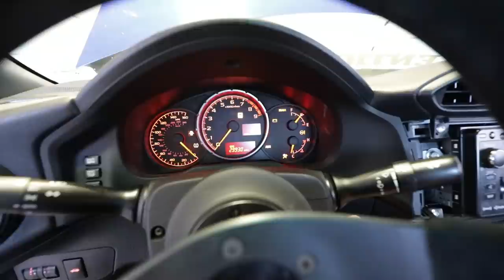TURBO BRZ GETS UPGRADED!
Huge thank you to Ultra Racing for sending out all of the suspension bracing for the BRZ! I cant wait to take it out to the track to test everything!

MOD LIST
*2015 Subaru WRX*
Tomei Exhaust
Invidia Catless Downpipe
Fujitsubo Headers
ETS intake
Cobb AP
Pro Tune

-My GFX artist: